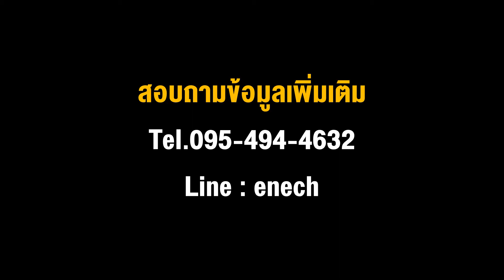ออกแบบ ผลิต ประกอบและติดตั้งระบบสายพานลำเลียงอุตสาหกรรม Tel.095-494-4632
รับออกแบบตั้งแต่สายพานลำเลียงขนาดเล็ก ไปจนถึงขนาดใหญ่สำหรับอุตสาหกรรมทุกประเภท โดยทีมงานมืออาชีพผู้มี​ประสบการณ์ เพราะเราเชื่อว่าการเลือกใช้ระบบการลำเลียงที่เหมาะสม เป็นหัวใจสำคัญในการบริหารการผลิตให้ได้ประสิทธิภาพ